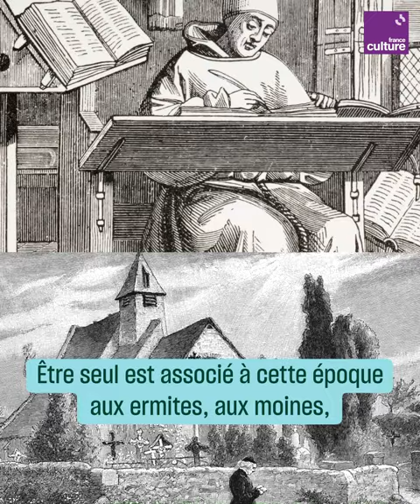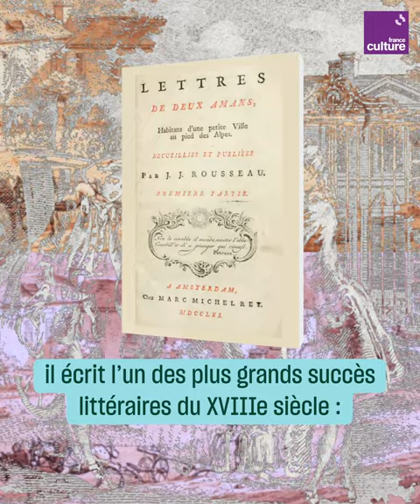Rousseau, pionnier du journal intime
Tenir un journal intime, marcher seul, s'isoler... Si vous doutiez encore des vertus de l'introspection, écoutez les sages conseils d'un philosophe qui chérissait sa solitude : Jean-Jacques Rousseau.